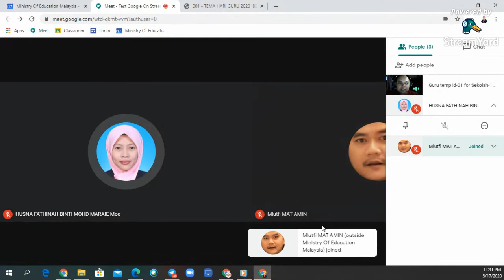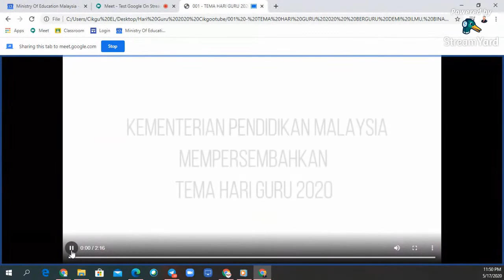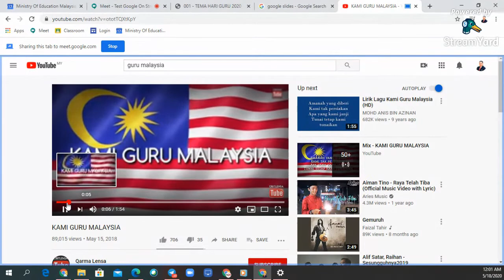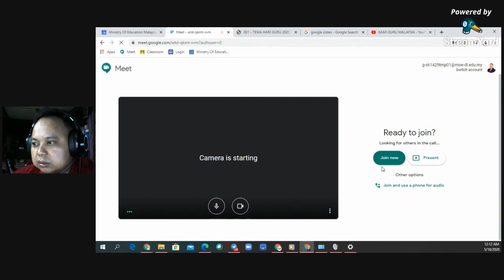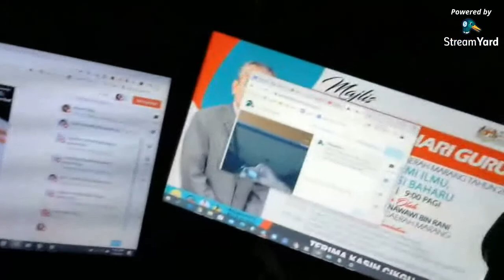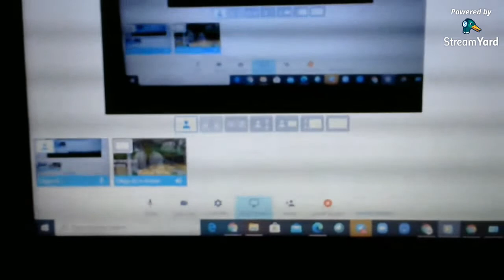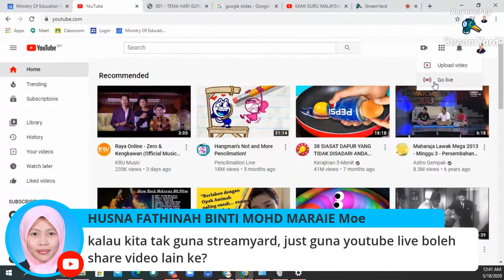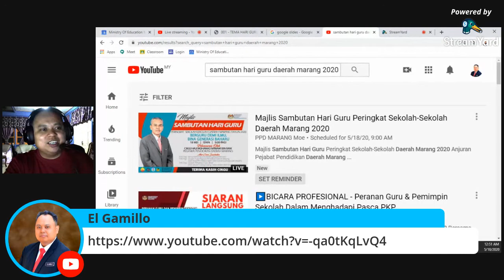Test Google Meet On Streamyard to Youtube Live